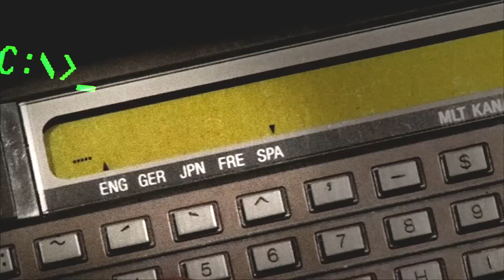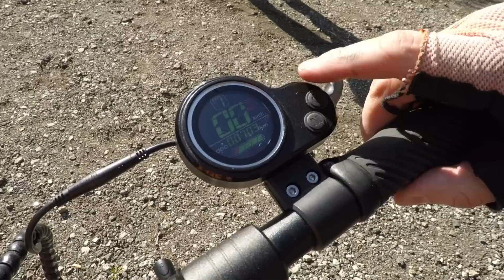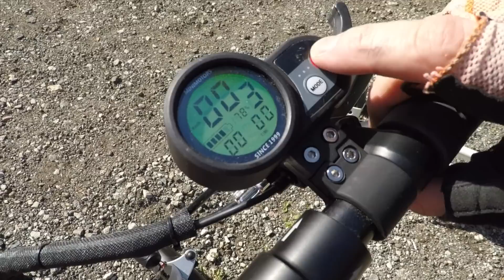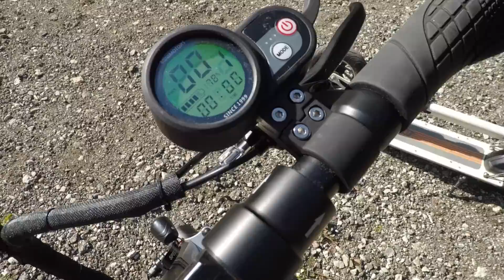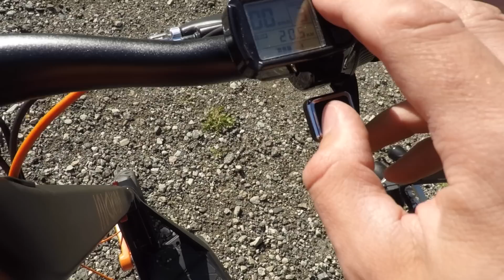Tehnika TV - Elektrilised tõukerattad, 2.osa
Täna on vaatluse all neli kõikide miilide tõuksi – GPad Joyride, Minimotors Speedway IV, Inokim OX ja Minimotors Dualtron Ultra. Kas mäkketõusu võidab innukas spordimees jalgrattal või vastupidi, selgub saatest.